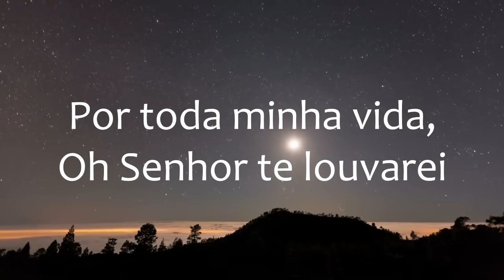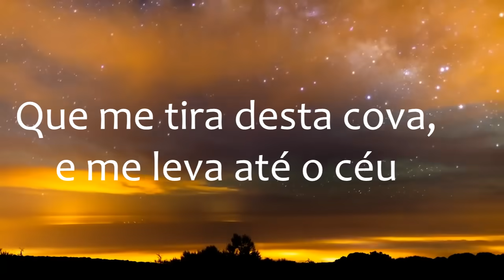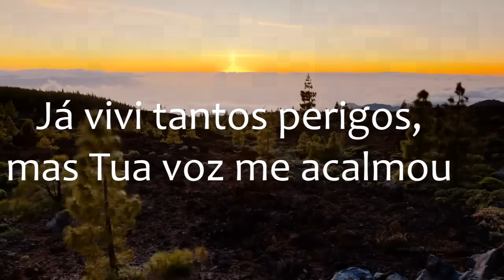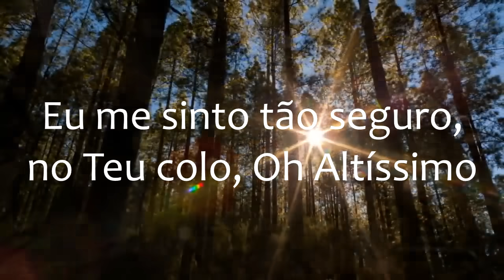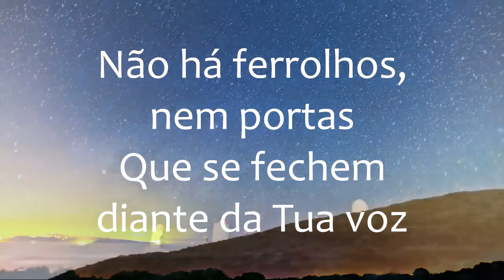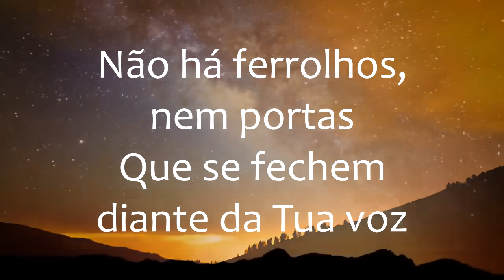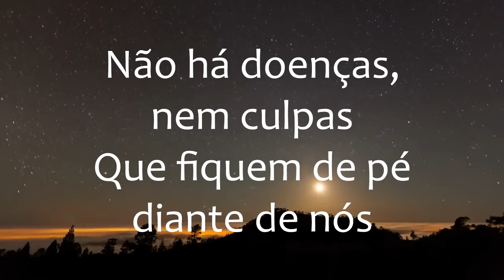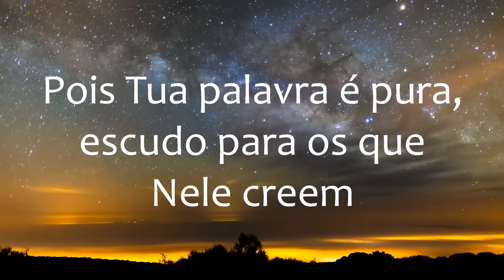Escudo - Voz da Verdade \\ Legendado